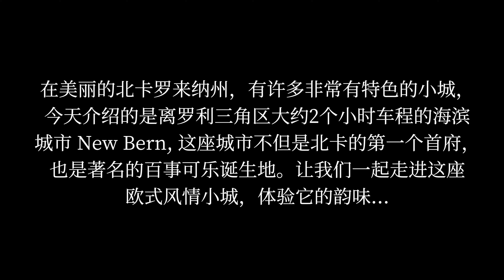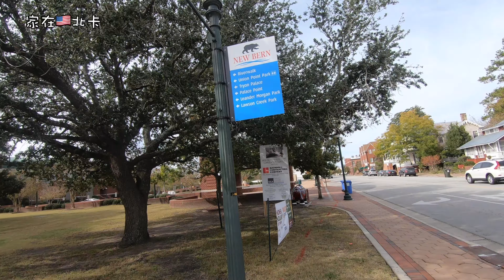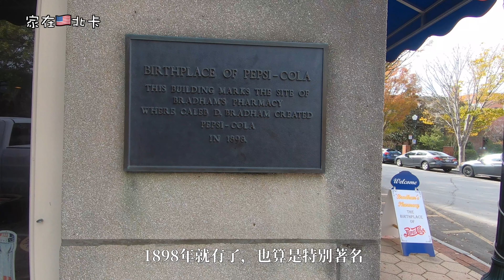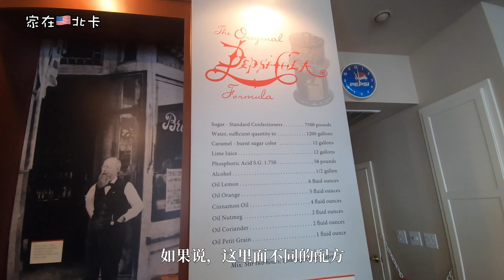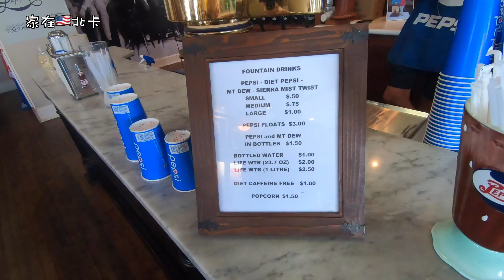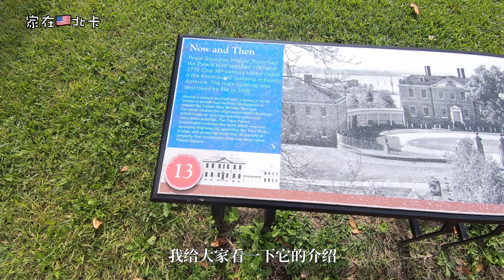【家在北卡】玩转美国北卡罗来纳州，探访百事可乐发源地，感受欧式风情小城魅力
【家在北卡】距离美国北卡罗利三角区大约二个小时车程的海滨城市NewBern，曾是北卡州的第一个首府，也是著名的百事可乐发源地。充满欧式风情的小城，宁静温馨，让我们一起感受这份美好吧。